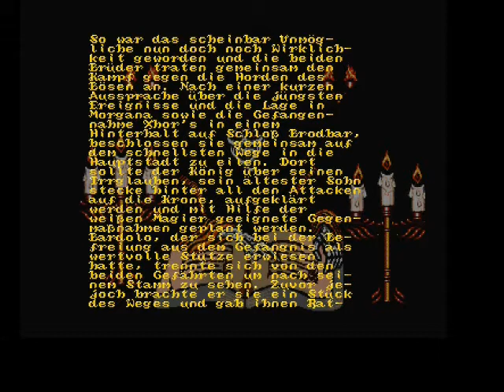Lets Play - Death or Glory - Kapitel 12: Der Ausbruch (3/3)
Kapitel 12: Der Ausbruch
Achtung: Ab Kapitel 13 sind die Level ein wenig anders, dank Probleme mit dem Emulator, wodurch ich schließlich neu anfangen durfte.